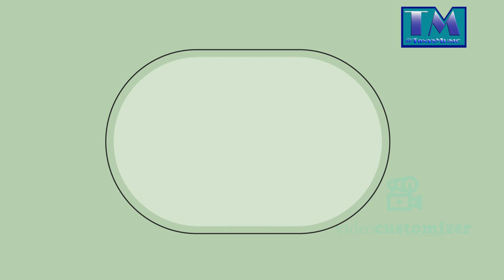The Deluxe Lasik Template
This is an Animation Studio  Template for Lasik (Eye Treatment ) Service.